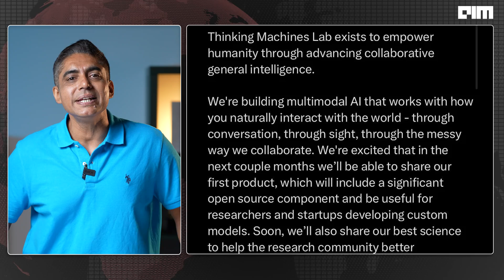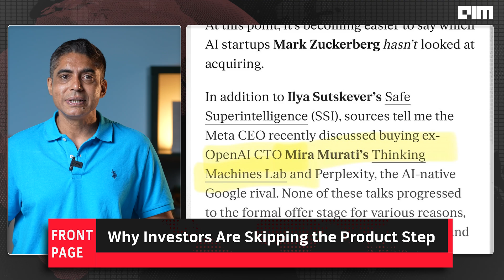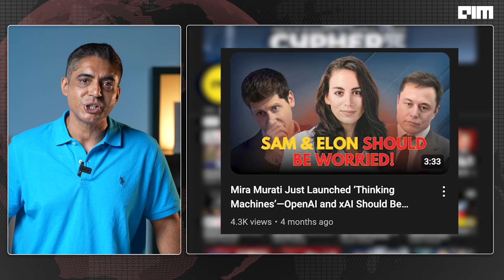Mira Murati Raises $2 Bn for Thinking Machines Lab: The AI Moonshot with No Product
Mira Murati’s $2 Billion AI Moonshot | Inside Thinking Machines Lab

She helped build ChatGPT. She led OpenAI during its most chaotic chapter. And now, Mira Murati is launching her boldest project yet: a new AI lab with $2 billion in seed funding, a $12 billion valuation, and no public product.

Welcome to Thinking Machines Lab — the most ambitious AI startup since OpenAI.

Backed by Andreessen Horowitz, Nvidia, AMD, Cisco, and others, the lab is aiming to build collaborative general intelligence — intelligent systems that work with humans, not replace them. With much of her team drawn from OpenAI, Mira’s vision isn’t just about more powerful models, but more human-aligned tools.

In this video, we explore:

What Thinking Machines Lab is really building

Why investors skipped the product phase entirely

How this fits into the new wave of AI moonshots, alongside Safe Superintelligence and Perplexity

Why open frameworks, custom agents, and collaborative AI could reshape the market

Mira isn’t just starting a company — she’s staking a claim on the future of AI itself.